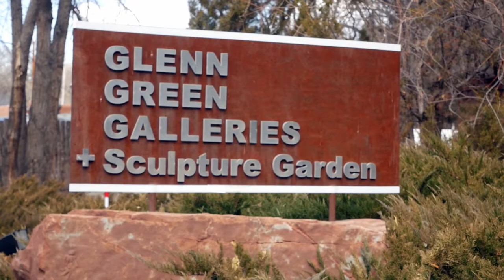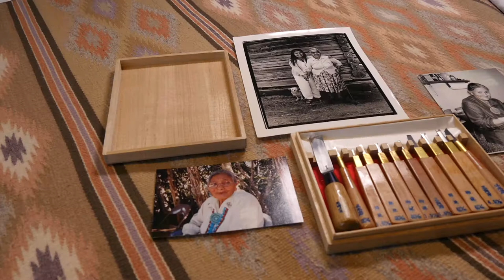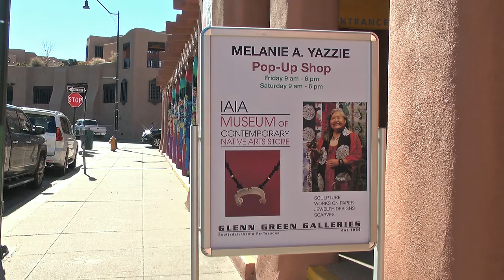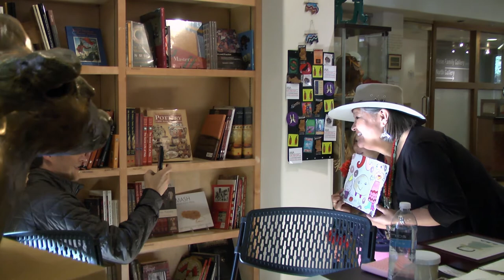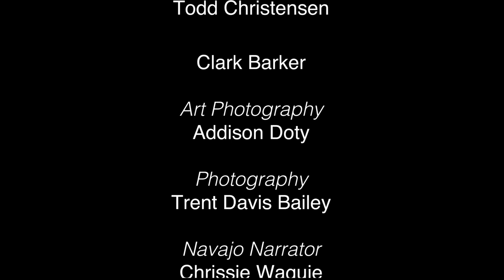Memory Weaving: Works by Melanie Yazzie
"Memory Weaving" was on display from May 13, 2018, through October 7, 2018. Video directed and edited by Faith Toledo with support from New Mexico Highlands University, Media/Arts & Technology department.